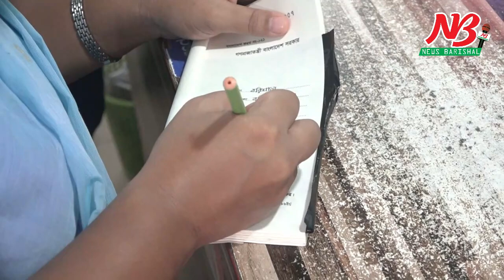আমার বউ মাইয়া পোলা না খাইয়া মরবে, দুই বছরে কোন সাহায্য পাই নাই, ভ্রাম্যমান আদালেতর অভিযান।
আমার বউ-মাইয়া-পোলা না খাইয়া মরবে, দুই বছরে কোন সাহায্য পাই নাই : ব্যাবসায়ী, ভ্রাম্যমান আদালেতর অভিযান।

অবিরাম বৃস্টিও বরিশালের মানুষকে ঘরে আটকে রাখতে পারেনি। কঠোর লকডাউনের ৭ম দিন বৃহস্পতিবার ও বরিশালের রাস্তাঘাটে চলাচল করেছে প্রচুর মানুষ এবং যানবাহন। গত ৬ দিন কঠোর বিধি নিষেধের কারনে অটোরিক্সা বন্ধ থাকলেও  কিছু অটোরিক্সা চলাচল করেছে নগরীতে। বন্ধ রয়েছে নগরীর বেশীরভাগ দোকানপাঠ। তবে ভ্রাম্যমান আদালত এবং আইন শৃঙ্খলা বাহিনীর চোখ গলে এক শাটার খোলা রেখে কিছু দোকানপাঠ চলেছে। ভ্রাম্যমান আদালত দেখলেই শাটার বন্ধ করে দিচ্ছে তারা। এদিকে লকডাউন এবং স্বাস্থ্য বিধি বাস্তবায়নে নগরীতে পৃথক ৩টি ভ্রাম্যমান আদালত পরিচালনা করেছে জেলা প্রশাসন।

কঠোর লকডাউনের ৭ম দিন বৃহস্পতিবার সকাল থেকে অবিরাম বৃস্টি হয়েছে বরিশালে। কখনও গুড়ি গুড়ি আবার কখনও মাঝারী বৃস্টি উপেক্ষা করে রাস্তায় বেড়িয়েছেন অনেক মানুষ। এদের একাংশ ব্যাংকিং করতে, কেউ বাজারে আবার কেউ হাসপাতাল কেন্দ্রিক প্রয়োজনে রাস্তায় রেব হওয়ার কথা বলেছেন। তবে কিছু মানুষ অপ্রয়োজনে অজুহাত সৃস্টি করে বেড়িয়েছেন রাস্তায়। মানুষের সাথে পাল্লা দিয়ে বেড়েছে যানবাহন। গত কয়েক দিন রিক্সা, বাইসাইকেল, মোটর সাইকেল, ব্যক্তিগত যান এবং পন্যবাহী যান ছাড়া অন্যান্য যানবাহন বন্ধ থাকলেও গতকাল বৃহস্পতিবার ৭ম দিনে নগরীতে কিছু ব্যাটারী চালিত রিক্সা চলাচল করতে দেখা গেছে। নগরীর বেশীরভাগ দোকানপাঠ বন্ধ রয়েছে। তবে এক শাটার খোলা রেখে নগরীর চকবাজার ও বাজার রোড সহ বিভিন্ন স্থানে এই মুহূর্তে অপ্রয়োজনীয় দোকানপাঠ খুলতে দেখা গেছে। আইন শৃঙ্খলা বাহিনী কিংবা ভ্রাম্যমান আদালতের উপস্থিতি টের পেলেই শাটার আটকে দিচ্ছেন তারা।

সকালের দিকে নগরীর পোর্ট রোড ইলিশ মোকাম সহ সবগুলো বাজারে প্রচুর ভীর দেখা গেছে। বেলা বাড়ার সাথে সাথে বাজারগুলো অনেকটা ফাঁকা হয়ে যায়। এদিকে আইন শৃঙ্খলা বাহিনী টহল অব্যাহত রাখলেও তাদের কড়াকড়ি অনেকটা শিথিল হয়ে গেছে।

জেলা প্রশাসন প্রতিদিন নগরীতে পৃথক ৩টি ভ্রাম্যমান আদালত পরিচালনা করলেও সার্বিক লকডাউনে তেমন প্রভাব পড়ছে না। ভ্রাম্যমান আদালতগুলো কয়েকটি স্থান ঘুরে নামমাত্র অভিযান পরিচালনা করে ফিরে যাচ্ছেন। ##